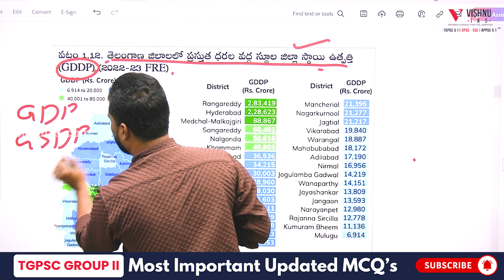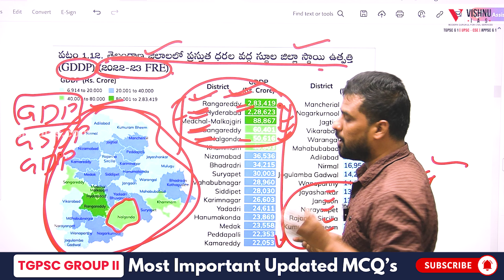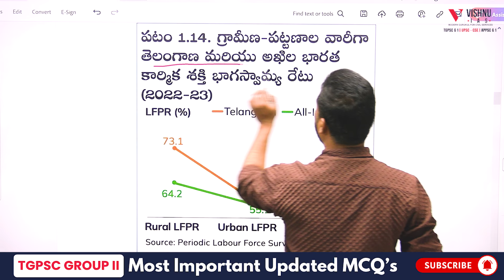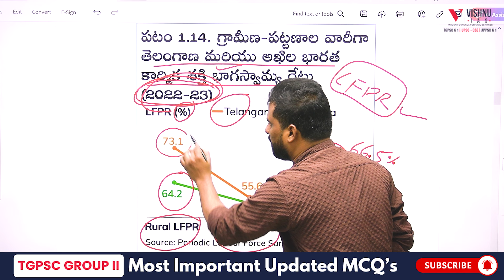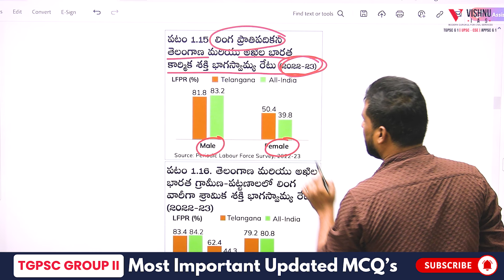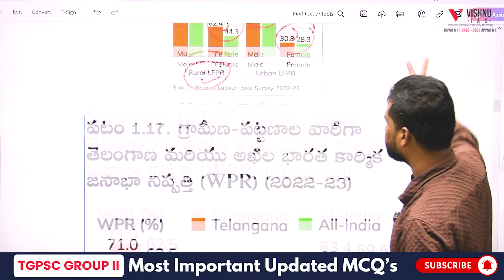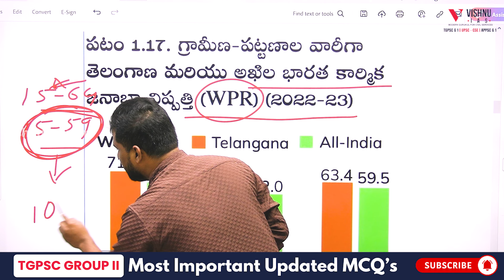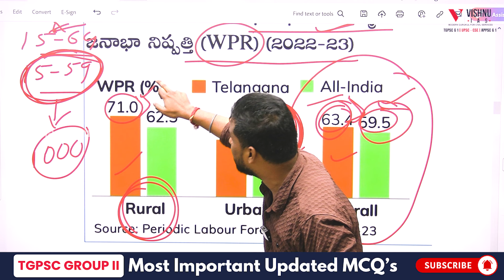TGPSC GROUP - 2 :Telangana socio economic outlook Part -3 Rapid Revison Class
Kindly follow us for more updates.